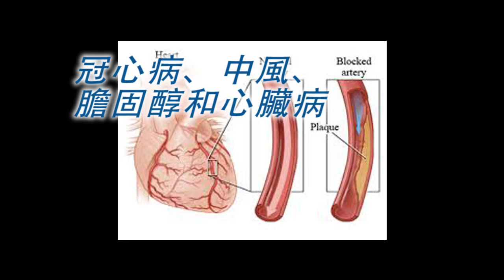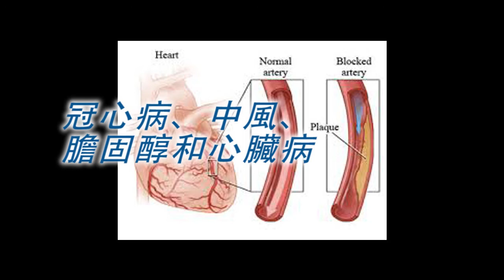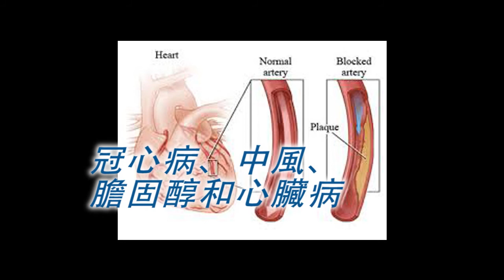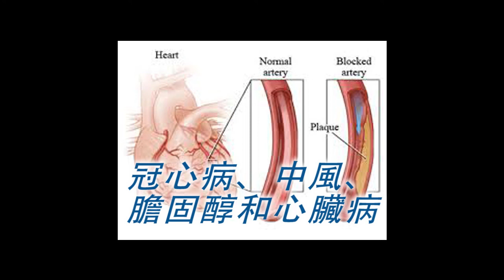《自然療法與你》EP147 冠心病、中風、膽固醇和心臟病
今集袁醫生和Diana同大家剖析冠心病、中風、膽固醇和心臟病。